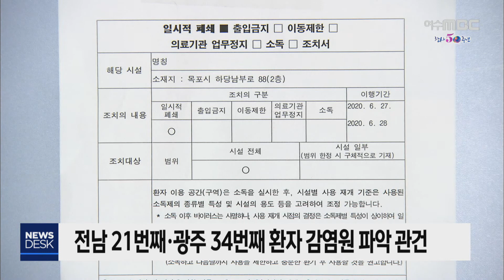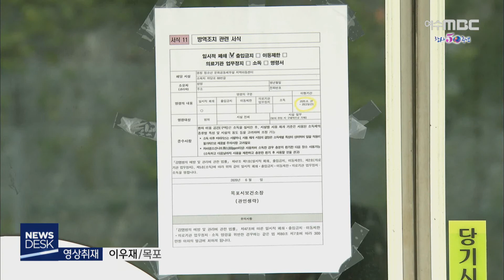광주전남 지역감염 7명.. N차 감염 현실화? - R (200628일/뉴스데스크)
◀ＡＮＣ▶
 주말 사이 목포와 광주에사는
60대 자매 부부 등 7명이 한꺼번에 감염되면서 코로나 19 지역사회 확산 우려가

 특히 60대 자매 부부의 감염원이
파악되지 않아 방역당국과 지역민의
긴장감이 높아지고 있습니다.

           ◀ＶＣＲ▶
 광주의 60대 A씨 부부와 A씨가 다녀간
사찰 승려, 한방병원을 찾은 A씨 지인 등
4명이 확진 판정을 받았습니다.

 같은날 목포에서는 A씨 언니 부부와
중학생 손자 등 3명이 확진 판정을 받았습니다.

           ◀ＳＹＮ▶ 김종식 목포시장
[목포에서 약 석 달여 만에 발생한 이번 확진자들은 부흥동에 거주하는 60대 부부와 동거가족인 손자입니다.]

 또 니카라과에서 멕시코를 경유해 입국한
40대와 영국에서 입국한 30대가 진단 검사에서
양성 판정을 받았습니다.

 이틀새 코로나 확진 환자가 광주 5명,
전남 4명으로 늘었습니다.

 특히 자매 부부 등 7명이 감염되면서
우려가 커졌습니다.

 방역 당국은 확진자 6명이 60대,
1명은 학생이고 동선에 불특정 다수가
모이는 곳이나 밀폐된 공간이 상당수 포함돼
엄중한 상황으로 보고 있습니다.

 지역사회 이른바 N차 감염이 우려되면서
접촉자로 분류된 광주 37명,
전남 106명에 대한 검사가 진행중입니다.

 문제는 감염원이 파악되지 않고 있다는 겁니다.

 확진 판정은 자매중 목포에 사는 언니가 먼저 받았지만, 어느쪽에서 먼저 감염 됐는지 분명하지 않습니다.

 보건당국은 지난 23일 자매가 함께
병원, 사찰을 방문하고 식사하는 과정에서
감염원과 접촉했을 가능성을 두고
조사하고 있습니다.

           ◀ＳＹＮ▶ 김영록 전남지사
[조금만 방심해도 지역사회 감염으로 급속히 재확산 할 수 있기 때문에 긴장의 끈을 놓아서는 안될 것입니다.]

 한편 보건당국은 전남 21번째 확진자가 다녀간 목포 동부시장 등에 다중시설에 대한 소독 등 방역작업을 마치고 운영을 재개하도록
했습니다.

           ◀ＥＮＤ▶